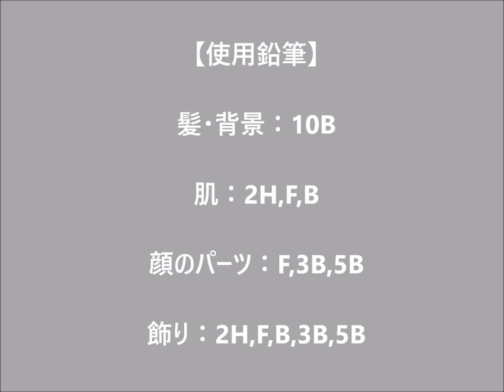【鉛筆画・窪田正孝】完成までの一部始終/pencil drawing/portrait/masataka kubota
俳優として活躍する窪田正孝さんを鉛筆で描きました。